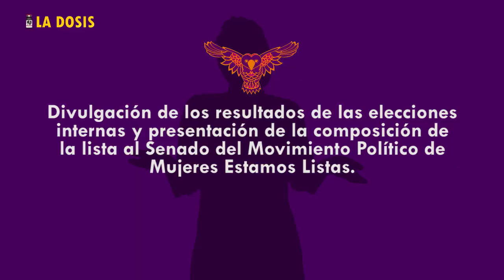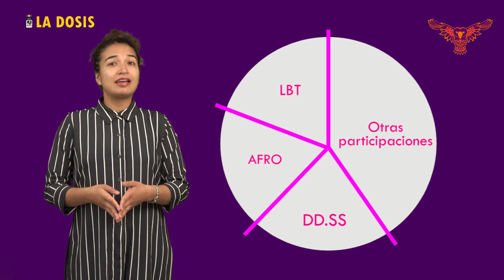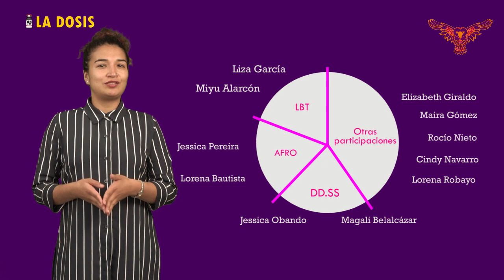La dosis Nº88: "Estamos Listas" presentó los resultados de sus elecciones internas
El movimiento político de las mujeres colombianas Estamos Listas presentó en un evento público en Bogotá, cómo quedó conformada la lista cerrada con la cual aspiran al Senado de la República, después de un proceso de democracia interna. Conozca cuál fue el método que utilizaron para la elección de las candidatas y los nombres de las mujeres que estarán en la contienda electoral el próximo año. El movimiento ya cuenta con mas de 1500 inscritas a nivel nacional y seguirá en su proceso de ampliación. ¿Qué significa para la política colombiana, que las mujeres aspiren al poder desde un partido feminista, autónomo?